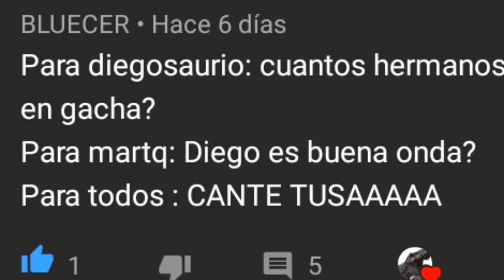Contestando preguntas N_1